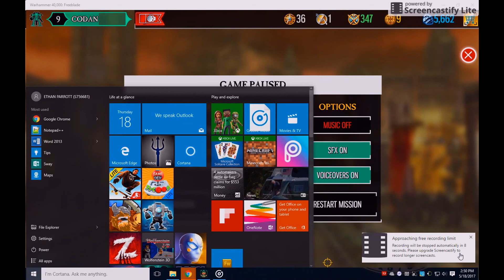DESTRUCTION OF THE ORC KIND!!!!! (Warhammer 20,000 freeblade pt.1)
This is my first silent playthrough so enjoy. I will tell you something, the picture did improve!!